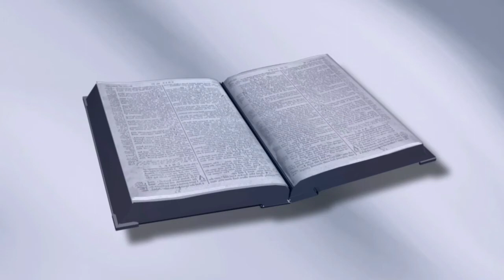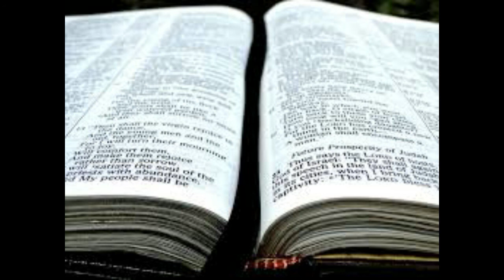怎么处理承接圣职之礼的公绵羊？[利未记8:22-36][第18课]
怎么处理承接圣职之礼的公绵羊？这是我们将在利未记系列的第18课中回答的问题。